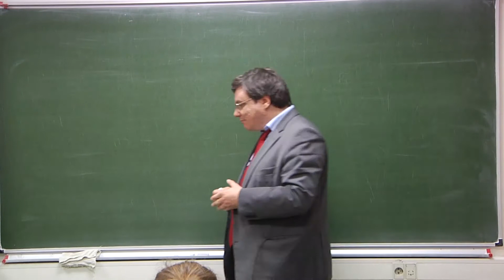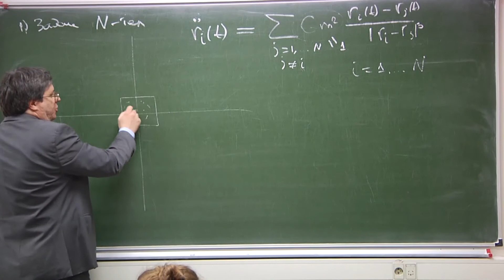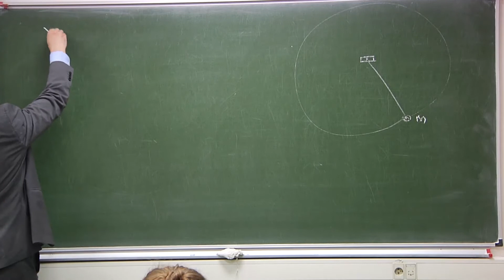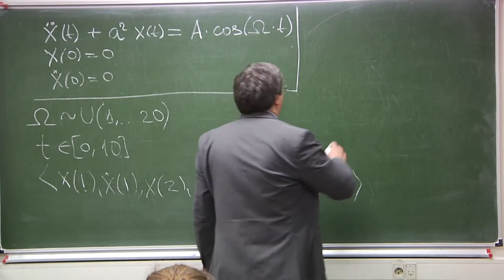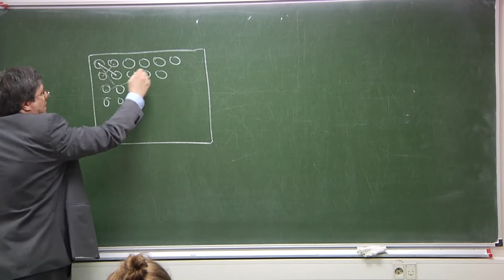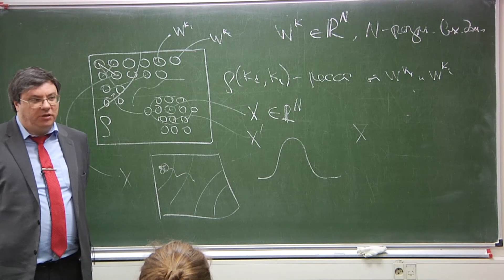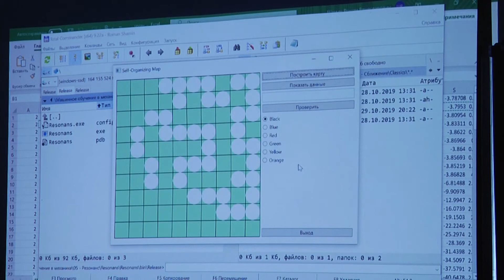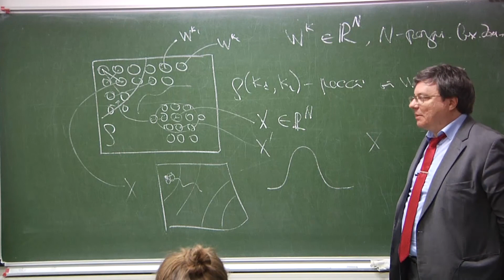Лекция 9. Р.В. Шамин. Практика применения методов классификации в задачах механики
5 ноября 2019 г. МИАН, комн. 430 (г. Москва, ул. Губкина, 8)